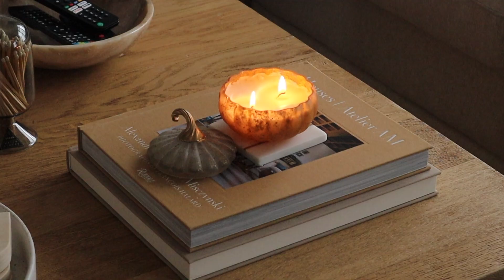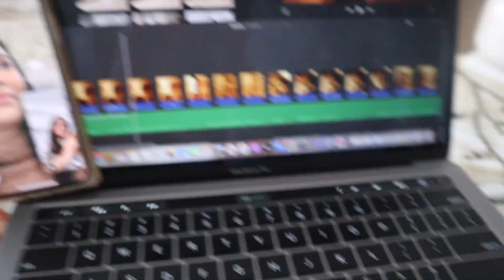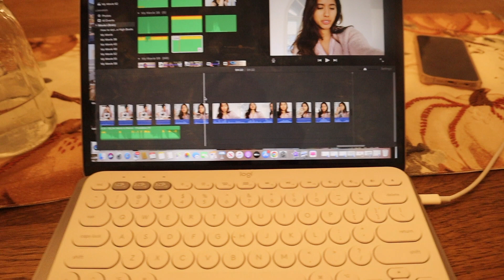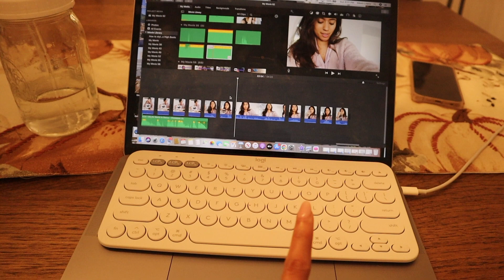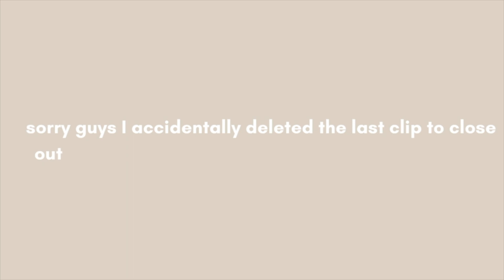COZY AUTUMN SUNDAY VLOG | slow morning, home decor updates & cooking dinner at home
HI CUTIES!!! I am back with another cozy fall vlog, let me know what you thought about this one! LOVE YOU ALL XOXOXO Thank you to all of you for hanging with me and welcome to all the new faces!

Alexis xx